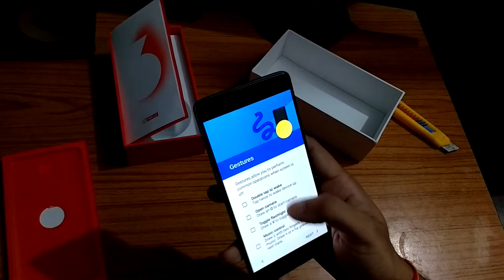One Plus 3 unboxing..